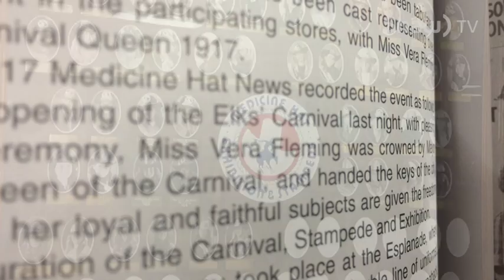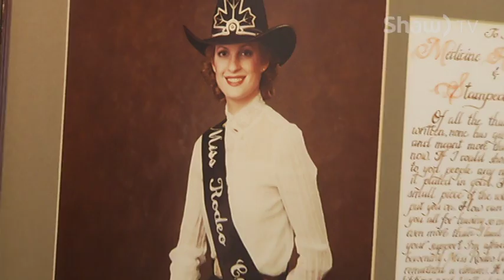Medicine Hat Stampede Queen Contest History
The Medicine Hat Queen competition has a long and storied history, starting in 1917.